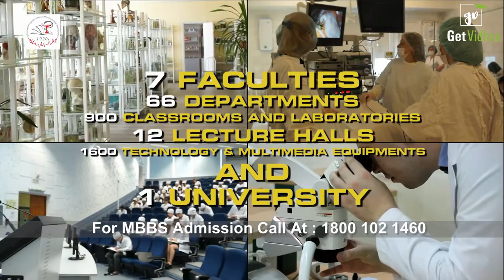Kuban State Medical University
Kuban State Medical University is one of the oldest medical schools in Russia. It is located in Krasnodar, the capital of Krasnodar Krai in South Russia.

If you aspire to study MBBS Abroad

𝐆𝐄𝐓 𝐕𝐈𝐃𝐇𝐘𝐀 can turn your dream into reality!